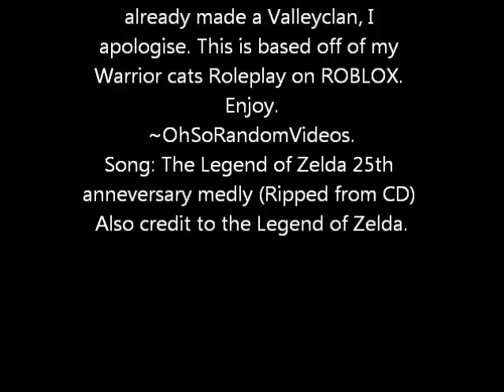Valleyclan Intro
Sorry for the begining when the cat was running, that was from a long time ago, if you remember the cat run cycle test from last year. This is a video that I've found after fixing my computer. Yesterday and Today, I've worked on everything after the cat running through the background that doesn't seem to move. I give credit to Warrior cats for the idea and the legend of zelda for the music.